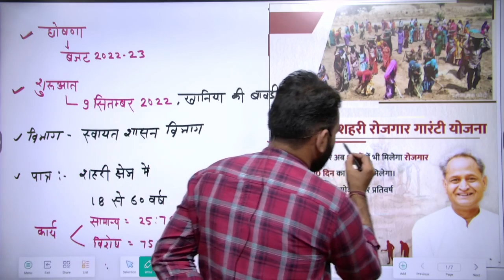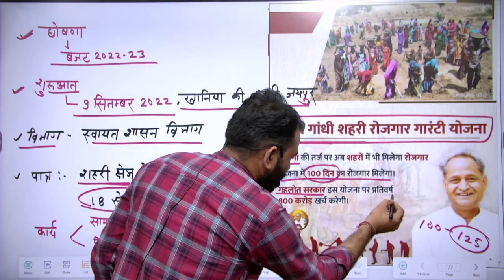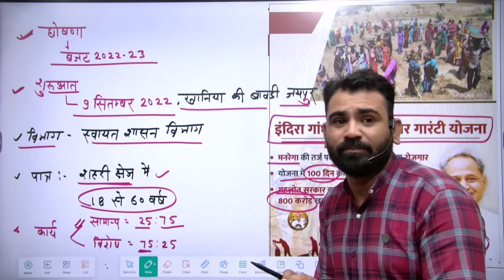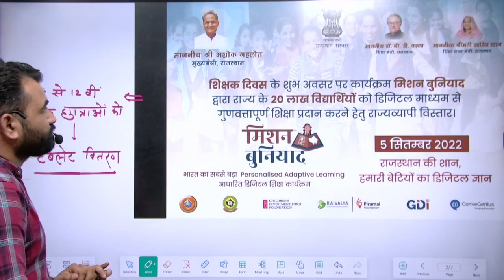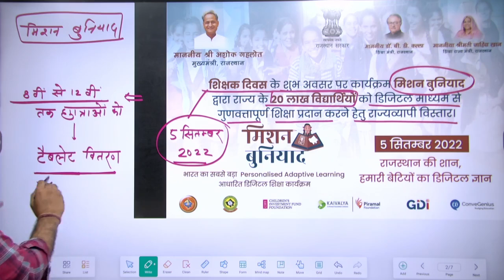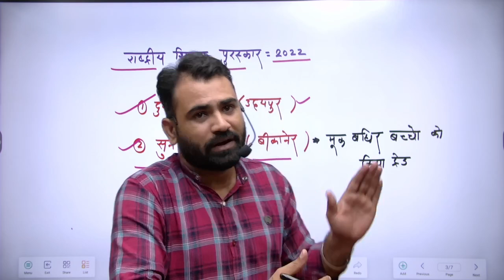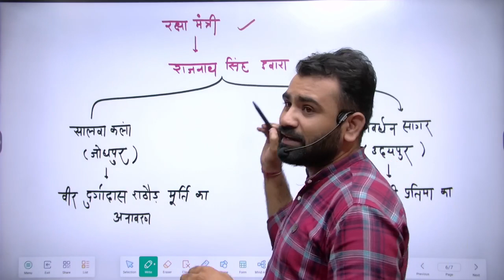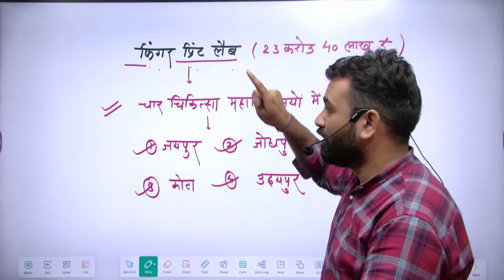सितंबर माह करंट GK -2022 by Ashok sir